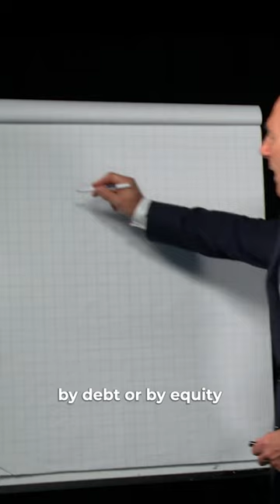How does a company get funded?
Why do entrepreneurs face challenges grasping their numbers and accessing financing? Alan Miltz explains GrowthInstitute.

Explore further on optimizing your finances through our exclusive online program with Alan Miltz